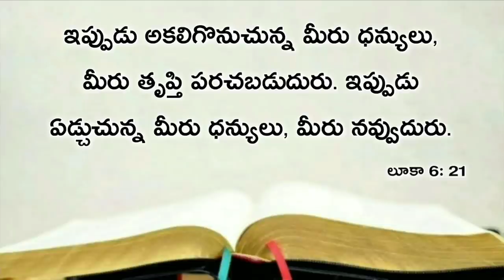Today's promise 08.10.2020